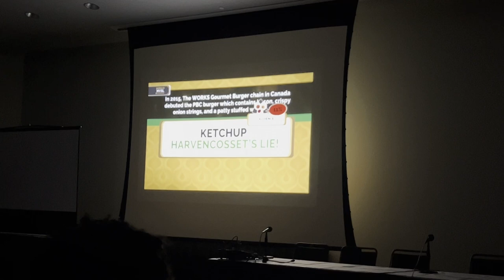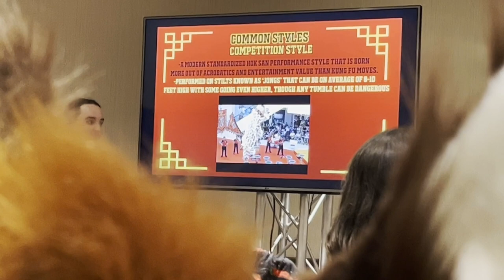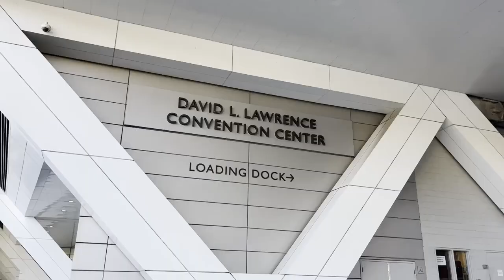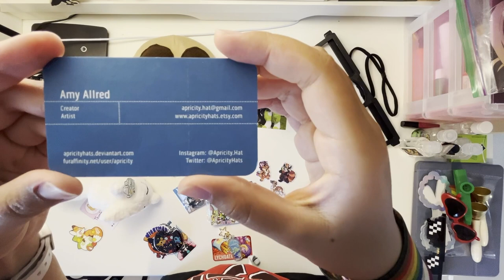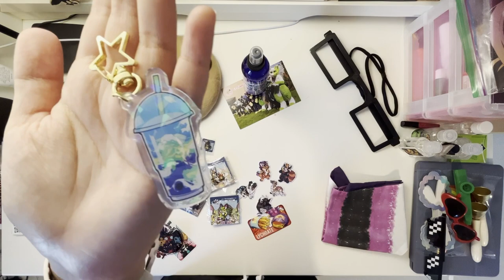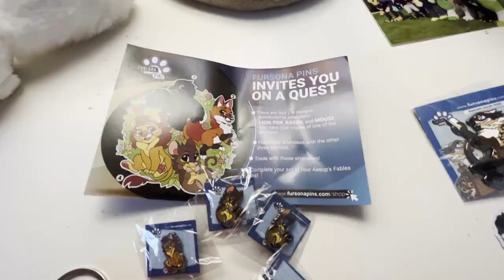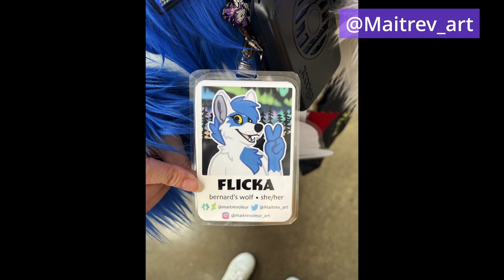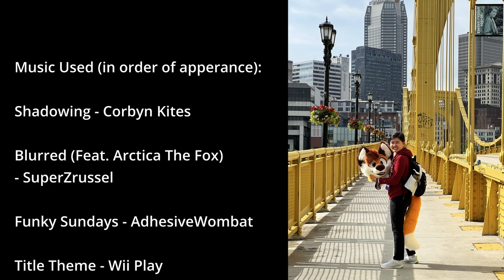MY FIRST EVER FURSUIT! Anthrocon 2022 | Vlog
I can’t believe it’s almost been 4 YEARS since I last went to a furry convention! Man, rona sure did a number on us, huh?

This was my FIRST TIME going to Anthrocon, and my FIRST FURRY CONVENTION since Midwest Fur Fest (MFF) back in 2018! This was also the first time I went fruiting in my FIRST FURSUIT, ARCTICA! That’s right! If you guys didn’t know, I’ve had my fursuit commissioned for a while now, and she’s finally here! Thank you SO MUCH to Oakley’s Creations for bringing my fursona to life, and Fursuit Glasses for that final touch to complete my fursona’s signature look!

I had SO MUCH FUN at Anthrocon this year, and I can’t WAIT to go back for Anthrocon 2023! I really hope I’ll be able to go next year, cuz I wanna do all the cool stuff I missed out on like the block party, the furry cruise, meet up with friends, etc. Also shoutout to Maitrev, the first person at the convention to recognize me! :D Hopefully I’ll be able to see more of y’all there in the future, and we can all hang out together!

Ciao!

All tags/usernames in the video are from Twitter. You can find some of them on Instagram too, and some also have their own websites!

Songs Used (in order of appearance):

SuperZrussel Blurred (feat. Arctica The Fox)

Thumbnail: Procreate (iPad Air + Apple Pencil)
Recording/Pictures: iPhone13
Editing: DaVinci Resolve [Free Version]
Voiceover Recording: GarageBand (Samson Meteor Mic)

Click this link to see how you can support me and where you can find more of my art, music, video, and merch content!

Unlike other, fursuit unboxing, videos, I show off my, fursuit, at a, fursuit parade! And unlike other, furry convention, vlogs, I add some, commentary, and also show off stuff I bought at the, dealers den! I am Arctica, or Arctica The Fox. I am a furry. I make content focused on Digital art, fan art, animation, music, singing, and guitar. You may know me from Dream SMP fan art, or PNGTuber fan art. I draw my friends and favorite, content creators, as furries!